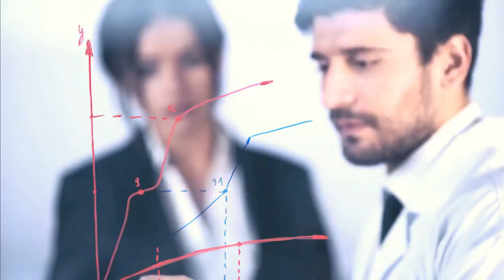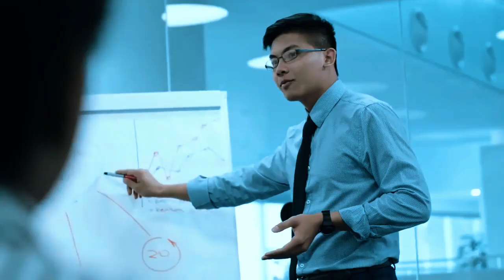|| HOW TO SET WRITTEN GOAL ?|| लक्ष्य प्राप्त गर्ने तरिका || BY DR ANANTA RAM KC||